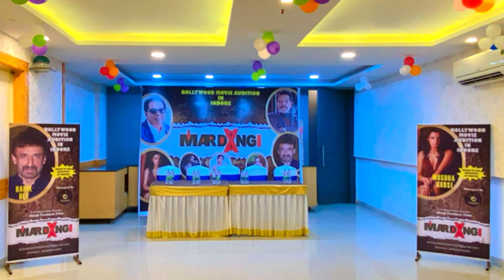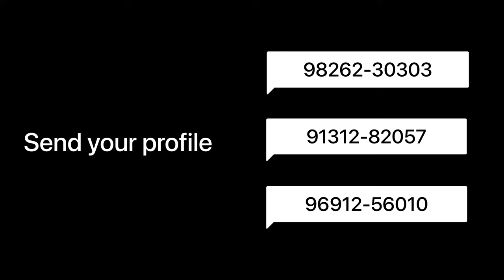Movie Audition Mardaangi | Director Lx Yadav | Casting call | Big Project | Madhya Pradesh Film City